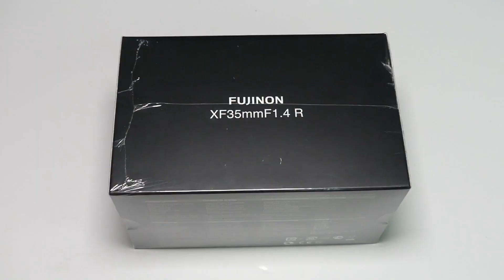Fuji 35mm f1.4 Open Box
富士 Fuji 35mm f1.4 開箱 Open Box.  你我都愛的天使之眼！！

F1.4光圈全開！！富士 XT3 + 35mm f1.4  autofocus test !! 對焦測試